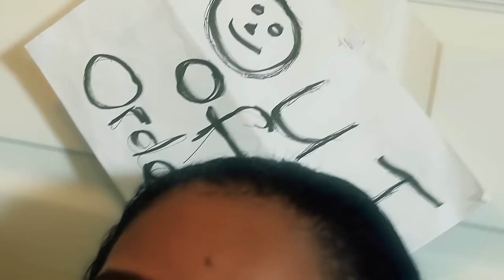Impulse - Cup Cake (Official Music Video) [Parang Soca 2016] [HD]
● ARTISTE: IMPULSE
● COUNTRY: Trinidad & Tobago | RELEASED: 2016
● ALBUM: Optimus Christmas Vibes Vol.1
● PRODUCER: Jesse John | Optimus Productions

Written By: Wayne Modeste
B.G.V. By: Wayne Modeste Guitars By Joey Rivers
Mixed By: Shamel Seaton
Mastered By: Martin MICE Raymond